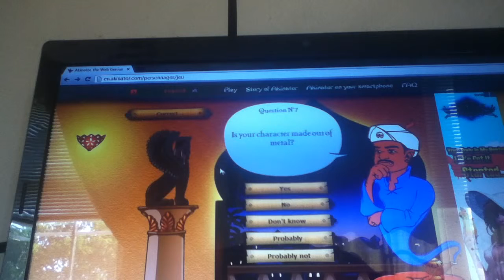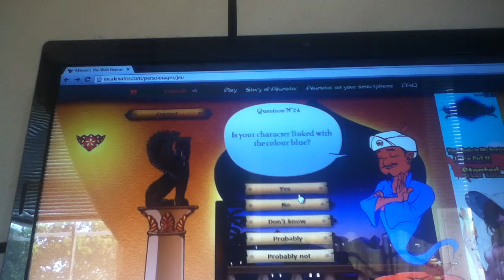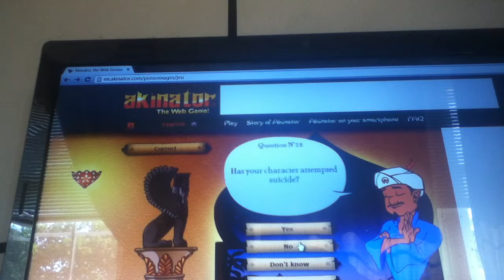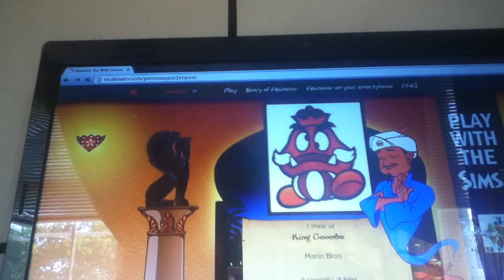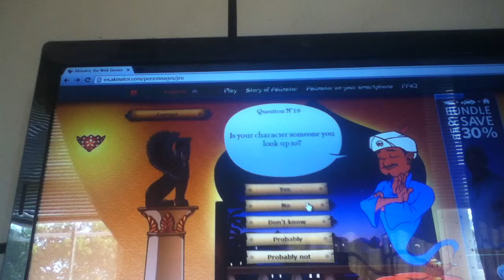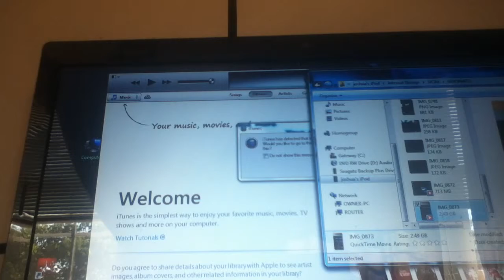Akinator Part 15: Is The Akinator Married To A Goomba?